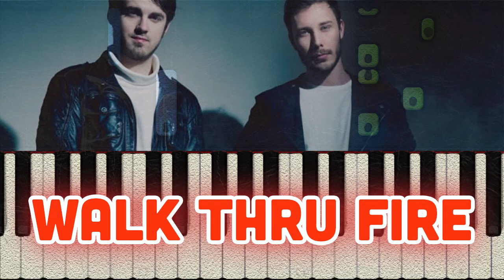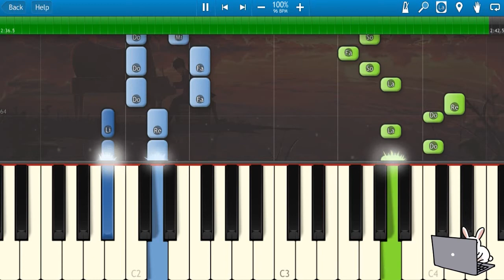🎹Vicetone - Walk Thru Fire (Lyrics) ft. Meron Ryan (Piano Tutorial)❤️♫